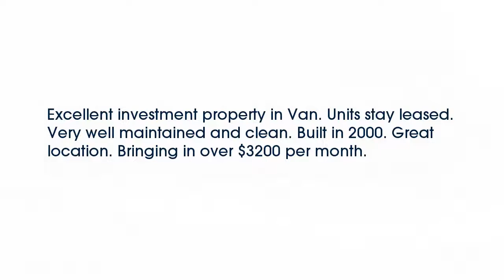Real estate for sale in Van Texas - MLS# 10068876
225 Quail
Van Texas 75790
MLS# 10068876

225 Quail
Van Texas 75790
MLS# 10068876

Excellent investment property in Van. Units stay leased. Very well maintained and clean. Built in 2000. Great location. Bringing in over $3200 per month.